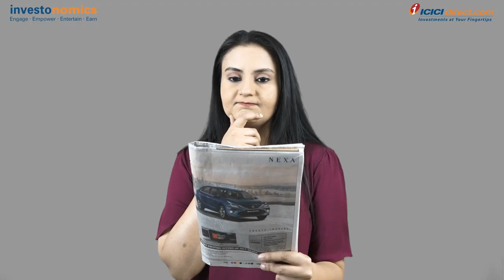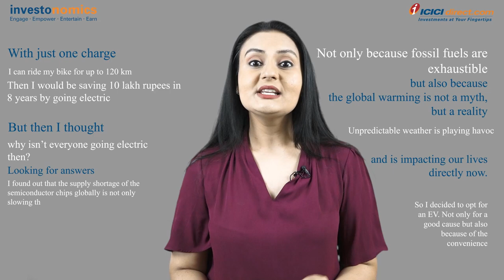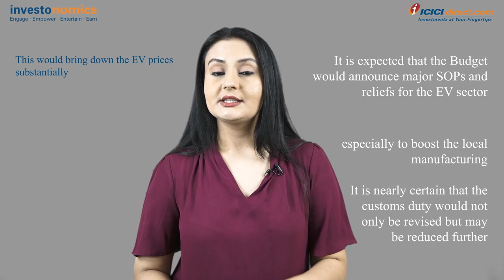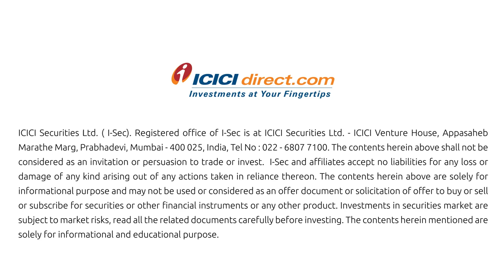Budget 2022 | EV Sector In India | In My Budget Section | ICICI Direct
The Union Budget impacts your everyday life in more ways than one. How much you earn to how much you spend! Here's hoping that this Budget makes your life easier!

1. Save up to 83% on normal brokerage via lifetime valid brokerage plans
2. Get real-time capital gains calculations in just a click
3. Wide range of delivery plans with the brokerage as low as 9 paise with prepaid plans.
4. Buy stocks today and pay in 365 days with margin trading
5. One click investment basket for buying mutual funds. Must for new investors.
6. Get stock ideas from the award-winning research team.

1. Get your money in the account in just 30 minutes of trade.
2. No charges for a small case or one-click portfolio
3. Award-winning research available to all customers
4. Lowest interest on shares as margins
5. Lowest charges on pledging shares at just Rs 20.
6. Funding to buy stocks at just 8.9% interest
7. Trusted by 50 + lakh customers & backed by the ICICI Group